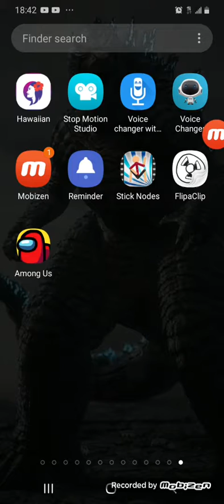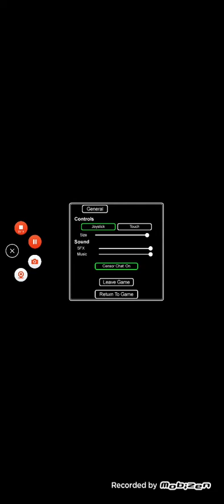SUS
that's all I can think of😐